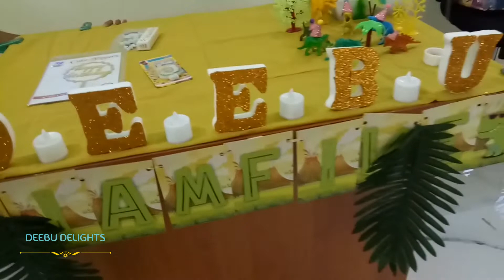Dinosaur Theme Birthday Celebration|Dinosaur Birthday Party Decoration ideas|Dinomite celebration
Let us see the Deebu's Dinosaur Theme Birthday Party decoration and celebration in this video.. Deebu used the waste cardboard  to create this beautiful backdrop... This is very opt for Dinosaur theme Birthday Party decoration for kids..

if you want to do own decor for Dinosaur theme , this video is the easiest option.. Fun game named Dino digging to give your fantastic Dinosaur themed return gift.. 15 minutes enough to create amazing decor from cardboard🤹‍♀️👩‍🎨🎉🎀👩‍🎨💖

Simple and unique meaningful Decor created from waste cardboard.. Easy way to upcyle/recycle cardboard into Beautiful DIY party decoration..

தீபு ஸ்டைல் Dinosaur Theme Birthday party செஞ்சு பாருங்க.. இது மாறி நிறைய க்ராப்ட் இருக்கு.

Hope you like the video.. Do try and share your feedback, comments

Materials Required:
1. Balloons
2. Dinosaur Theme back drop
3. Name board
5. double side paste to mount on wall
6. Led candle